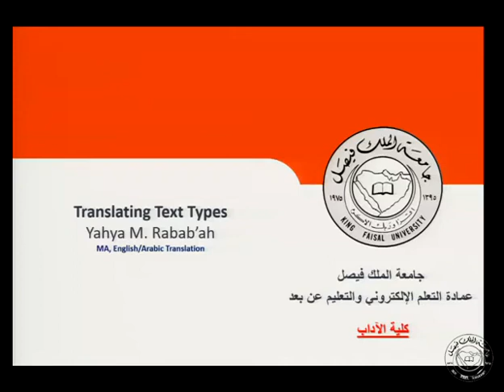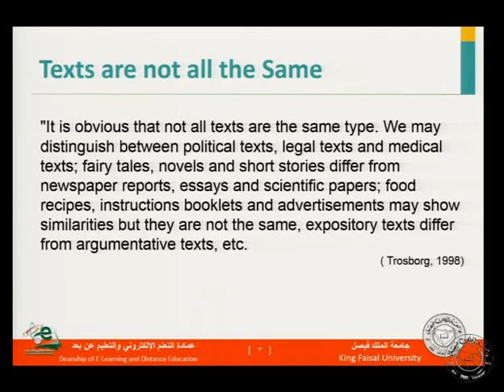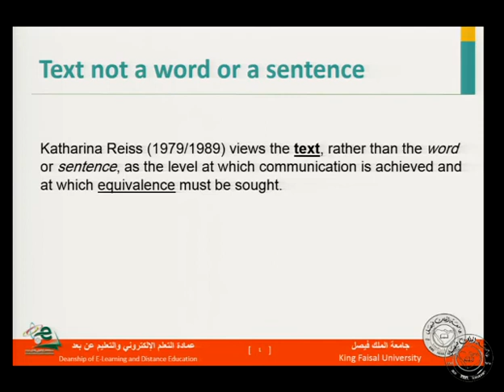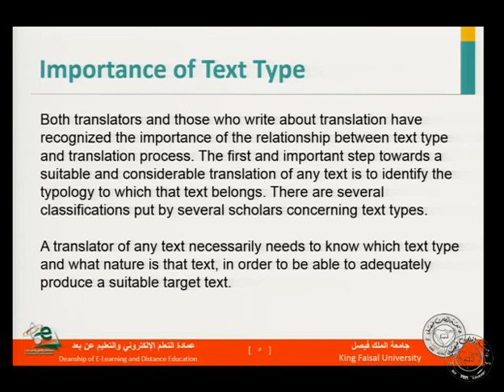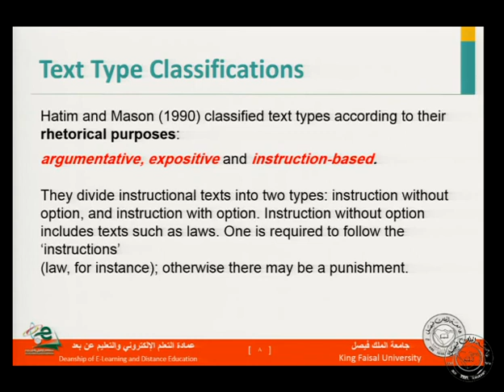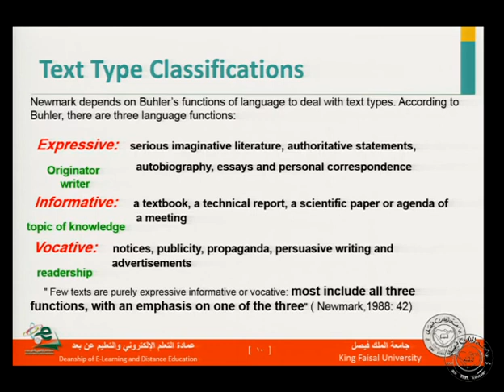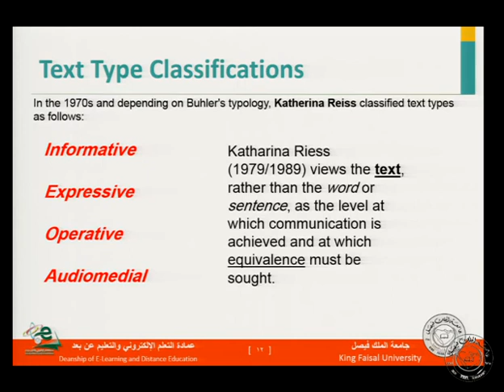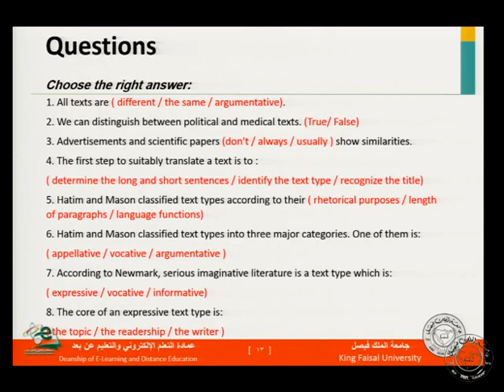ترجمة الانماط النصية 03 د يحيى ربابعة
لاتنسوني من الدعاء "لعيونها جيت"